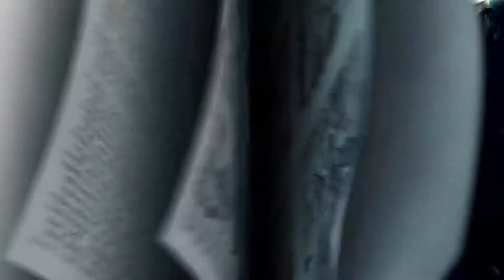9/30/18 Extra P-3 Wk 5